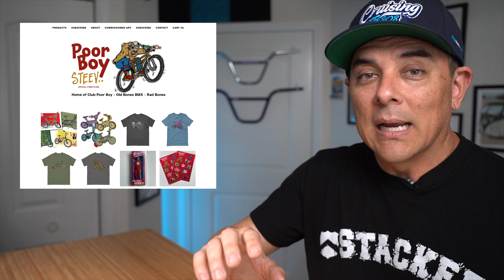Channel Update - Where weʻve been, whatʻs new, and whatʻs next!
Weʻve missed a couple of weeks for the first time in a long time. What happened?  Whatʻs new?  And whatʻs to come?

Rides filmed on the Insta 360 X3 and the DJI Osmo Mobile 3
Audio from the Rode Wireless Go2
GoPro 3 Way Handle
Some of the tools we use:
Ryobi Bicycle Pump (without the battery)
Ryobi 18-Volt ONE+ 1.5Ah Compact Lithium-Ion Battery
Park Tool Pedal Wrench
Park Tool HPG-1 High Performance Bicycle Grease
Park Tool Chain Breaker CT 3.3
Shadow Conspiracy Half Link Chain Breaker
Pedro's Tire Levers
T-handle Allen Wrench Set
Headset and Bottom Bracket Tool
Bernie's Awesome LED Headlamp!

To try it out yourself for a month for free, use this

I keep my ID with me on every ride using a Road ID.